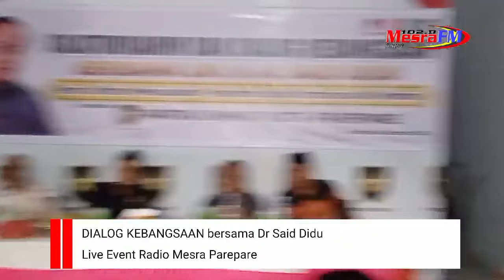SILATURAHIM dan DIALOG KEBANGSAAN bersama Bapak Dr. H. M. Said Didu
Yang insyaallah dilaksanakan pada :
Hari/Tanggal: Kamis, 18 Januari 2024
Waktu:  pukul 16.00 wita (Ba'da Ashar)
Tempat: Sekretariat Partai Ummat Kota Parepare, Jl. Jend. Sudirman Parepare
(Samping warung SK555)